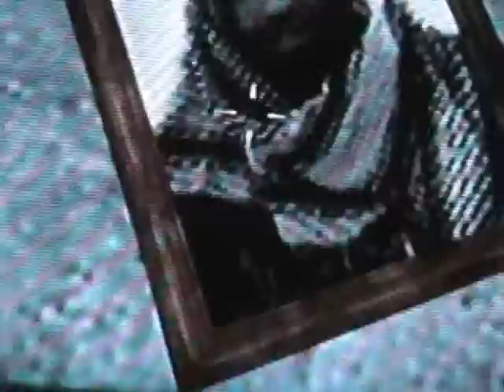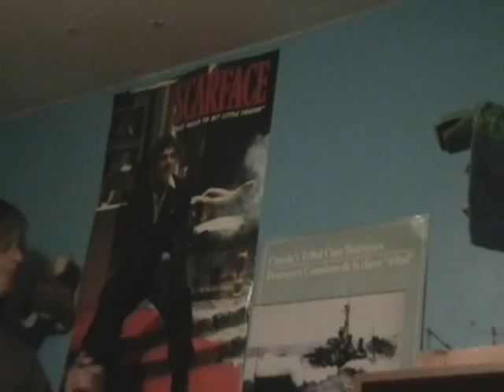the Eric Halla show episode 5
the is the adventures of eric halla and what he does, he will explore policaly incorect situations that will include OBAMA and this content will haunt you for the rest of your life. pranks eric halla sketch spoof greecy real murder dylan OH my god santoy glenn OBAMA call of duty sniper david bowie rob